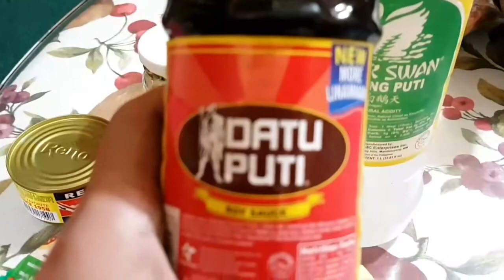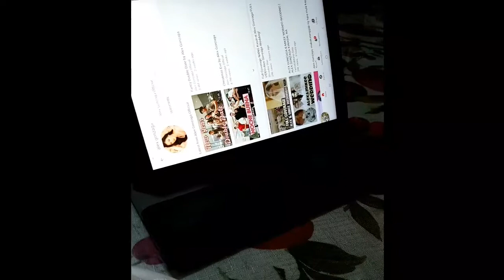Kalderetang itik - Simplehan lang natin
kalderetangItik
While Cooking Kalderetang Itik, nauwi sa Showbiz ang aming usapan. Sikat si alex as youtube sensation. kilala ni mother dear si alex dahil sa mga shows nito sa ABS-CBN. Pero si Mikee Morada hindi niya kilala. Ipakilala mo naman daw si Mikee kay inay alexGonzaga. Akala niya tuloy si Mikee Arroyo ang napangasawa mo. hahaha.